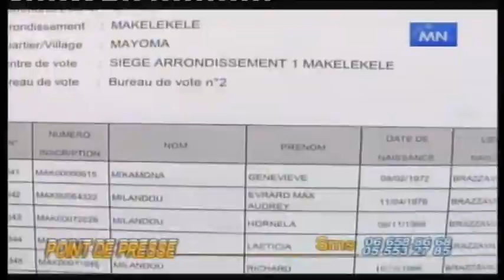Point de PRESSE DU 05 OCTOBRE 2014 A Part 2